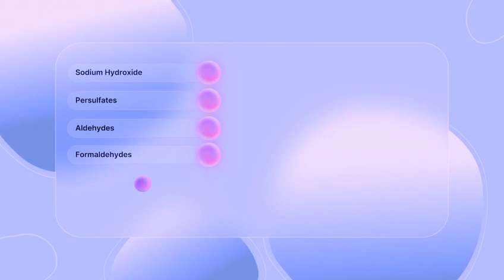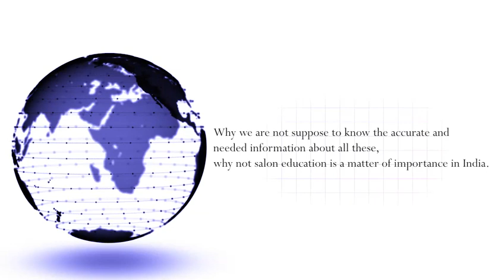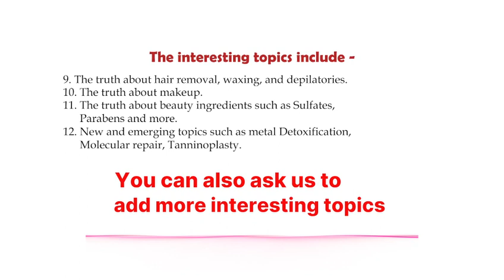ONLINE FREE SALON EDUCATION FOR PROFESSIONALS IN INDIA. ASK YOUR QUESTIONS, KNOW AND GROW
Know and Grow will be a series of episodes for salon professionals to educate and empower them.

Most of the salons get education from the marketing side of brands, which limits their complete knowledge of science and actual technology behind the services they offer within the salon. This series will offer them that quality education.

Besides that you may also ask any questions or doubts that you come across while doing the clients.

It will have a series of research based episodes. The first few episodes will be based on-

1. Hair Damage and causes

2. Different Chemical techniques being used on hair such as Thio, Keratin, Botox, Plastia, Plex and many more. Its real chemistry in simplest words and examples

3. The truth of Skin fairness, basic skin science, Korean Skin secrets. hype or reality

4. All about hair oils, shampoos,  masks and haircare routine

5. The hair coloring techniques and common mistakes?

6. Common reasons why we don't get results with chemicals

7. Nails

8. Makeup

+ more